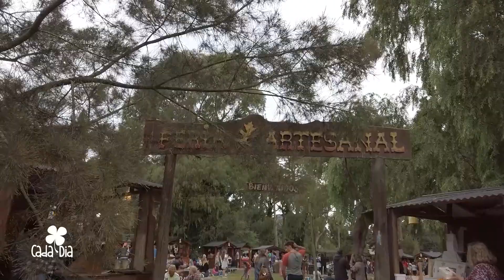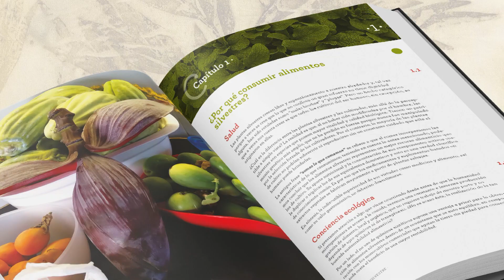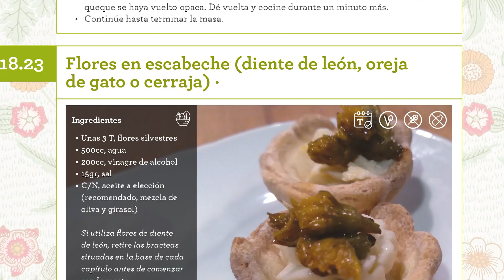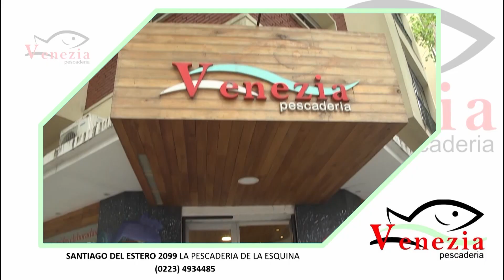Cada dia Telefe 26 3 2022